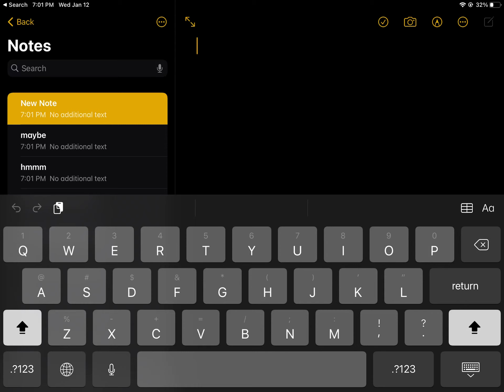WE WILL FIGHT BACK TO JELLYBEAN.